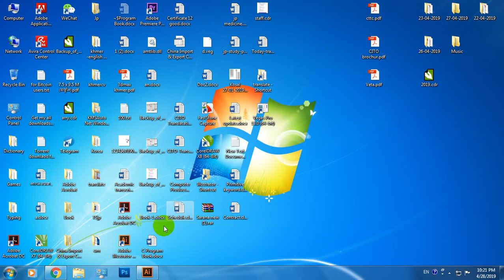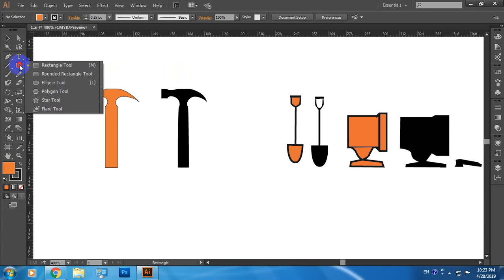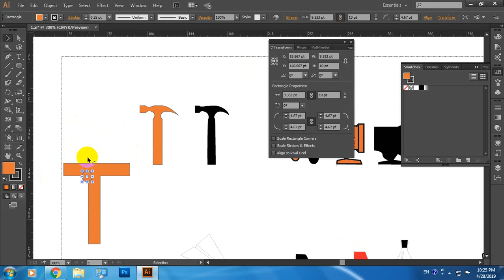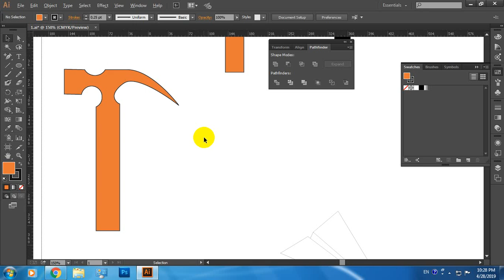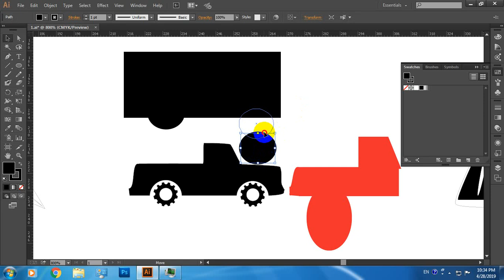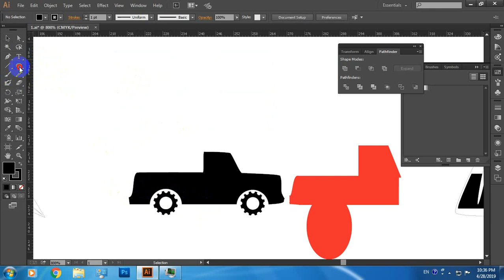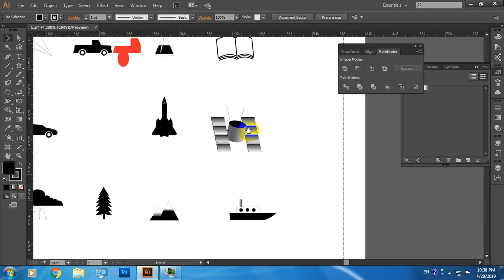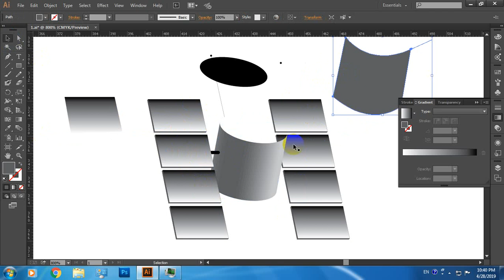Adobe Illustrator Lesson 6- Drawing Basic shap